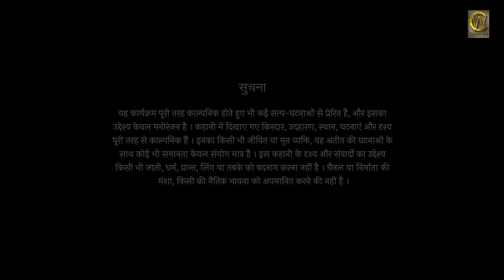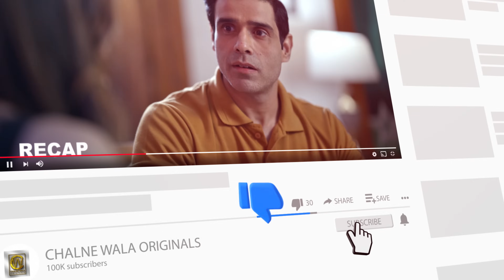Gupt Gunah - भाभी ननंद की ...... Love Wali Feeling ( 1/2 ) Part one | Priya Gamre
Chalnewala Originals Presents Gupt Gunah's latest thriller story , Love Wali Feeling . A romantic story between two friends .

GUPT GUNAH - LOVE WALI FEELINGS

Cast -
Milan Singh
Priya Dixit
Raj Jataniya
Renu Ji

*Director
Sunil Sharma

*Producer
Yash Shah

DoP = Yash Shah, Keerat Arora
Editor = Noor Aalam
Art Director = Prateek Patel
Post Production = Lal Tamatar Creation
Costume Stylist = Zooni Khan & Kashish Naaz
Casting Director = Vikrant Singh
Asso. Director = Ajay Yadav
Property Ad = Dheeraj Maurya
Costume AD = Kirti
Hair = Sneha Patwa
Make Up = Guddu
Production Manager = Pankaj Gurav
Gaffer = Sayajirao Gaikwad
Setting Boys = Aashish & Nazeer
Spot Dada = Hussain & kamal
Lightman = Ajay & Bunty
Sound : Niranjan Dixit gf